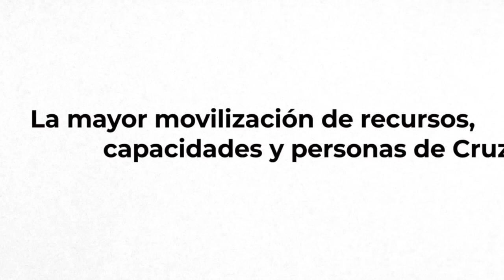La semana en 7 imágenes | Cruz Roja RESPONDE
Estas son las imágenes que han protagonizado esta semana, en la que hemos estado cerca de las personas que nos necesitan.